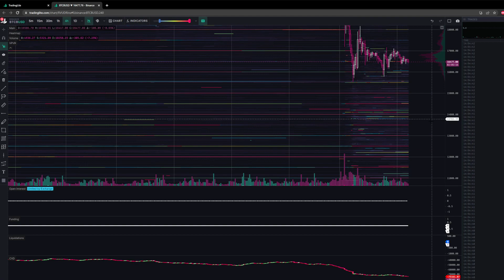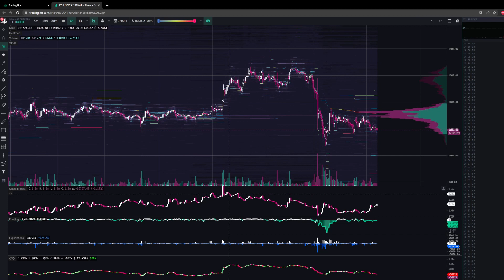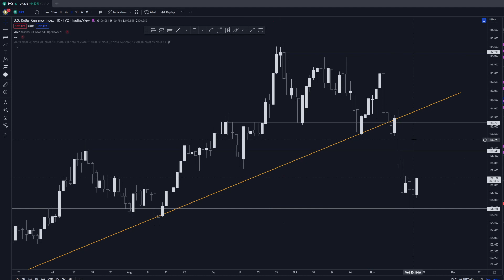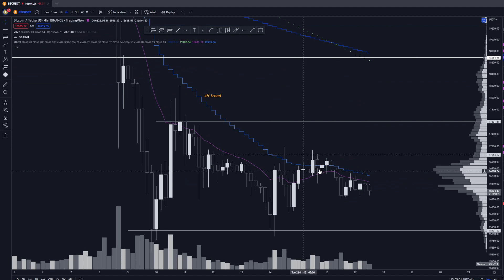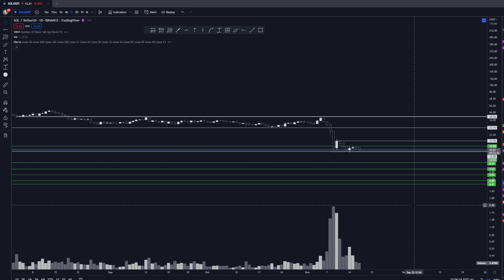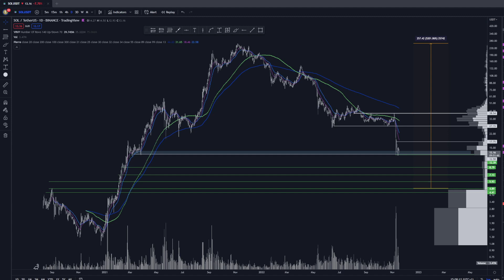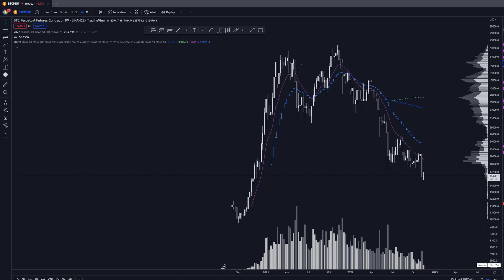Bijkomen van de FTX CRASH! - Is de bodem in zicht? - Wekelijkse marktupdate 📈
► Maximaliseer jouw inkomen en crypto kennis door als eerste bij de volgende crypto trends te zijn!